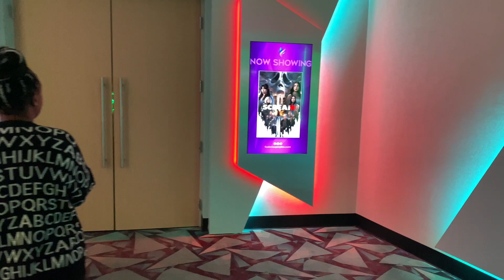W.A.D. Vlog - Ep 12 : I'm Back| Errands, Mini Updates, Meet Keturah, Rainy Day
Hello my Beautiful "Thorns & Roses" aka Bloomers, 🌸🌹

I know it's been a minute since I posted my last W.A.D. Fear not I am here! just a few updates and a little exciting news. I finally have my own "Theme Song" so happy to let you guys hear it (it does play on the intro and outro). Also, you all get to meet my friend Keturah we've been friends for 13+ years.

Thank you all for your continuous support.